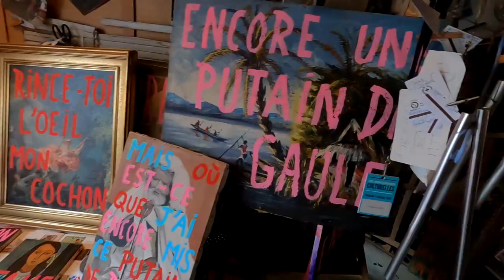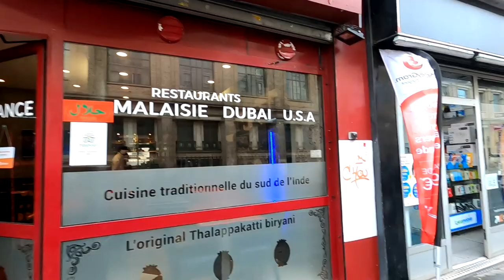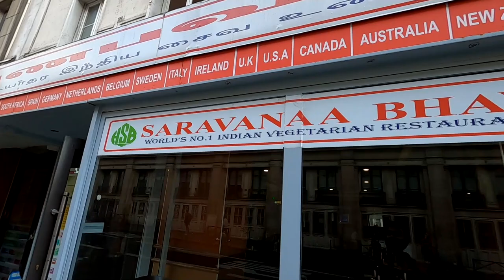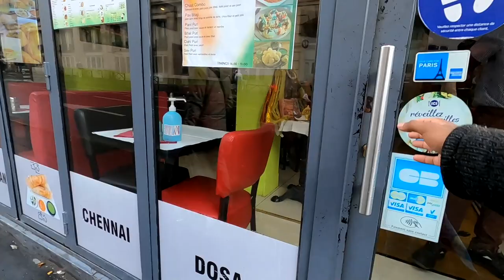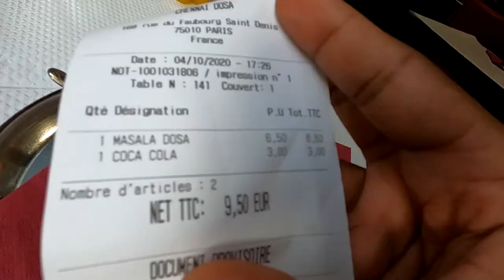INDIAN Street Food in FRANCE | Indian in Paris Life Vlog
I am available to talk on Instagram: The Indian Croy